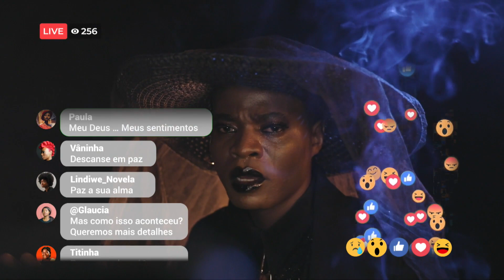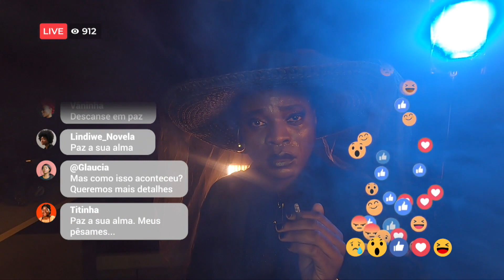Problemas incontroláveis – A Influencer + | T1 | EP 14| Maningue Magic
Cerimónia fúnebre leva a internet ao delírio e causa ira a Spink e as suas meninas.

Da um gosto e nos acompanha na nossa página do Facebook Nos segue no Twitter e no Instagram para não perderes as novidades do teu canal favorito.

Acompanha o melhor do entretenimento Moçambicano na TV no Canal 503 da DStv ou canal 19 do GOtv. para ires ao nosso site e mantém-te actualizado sobre toda a nossa programação.